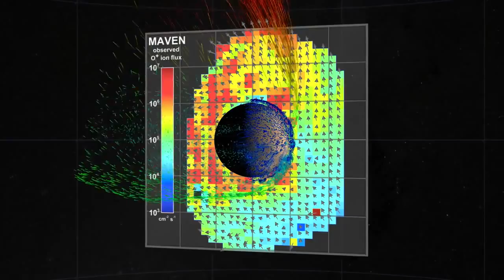NASA | Solar Wind Strips Martian Atmosphere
Mars is a cold and barren desert today, but scientists think that in the ancient past it was warm and wet. The loss of the early Martian atmosphere may have led to this dramatic change, and one of the prime suspects is the solar wind. Unlike Earth, Mars lacks a global magnetic field to deflect the stream of charged particles continuously blowing off the Sun. Instead, the solar wind crashes into the Mars upper atmosphere and can accelerate ions into space. Now, for the first time, NASA’s MAVEN spacecraft has observed this process in action – by measuring the speed and direction of ions escaping from Mars. This data visualization compares simulations of the solar wind and Mars atmospheric escape with new measurements taken by MAVEN.

Read the full NASA press release at NASA | Solar Wind Strips Martian Atmosphere

Credit:  NASA Goddard

Credit:  NASA